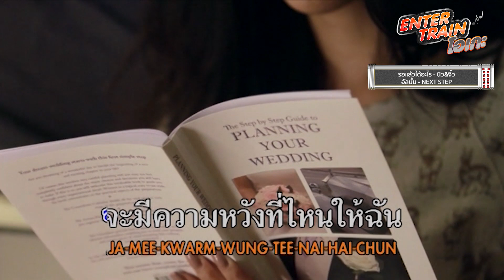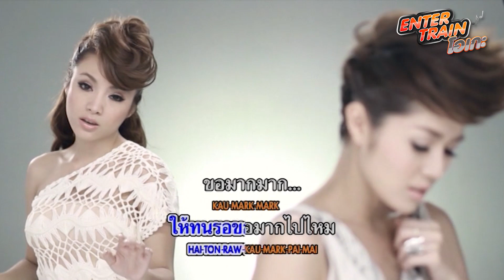รอแล้วได้อะไร | ความหวาน [ENTER TRAIN โอเกะ] - แกรมมี่ติดเทรนด์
GMM Grammy ชวนเพื่อนๆ มาร้องโอเกะกับเพลงรักระดับตำนานที่ร้องตามได้ทุกคน อย่าง รอแล้วได้อะไร และ
ยกขบวนความสนุก กับ แกรมมี่ติดเทรนด์ 'ENTER TRAIN โอเกะ' บนรถไฟฟ้า BTS และ GMM Grammy ได้ทุกวัน